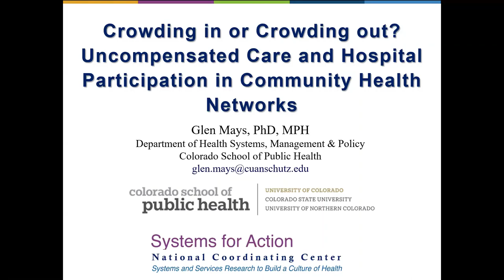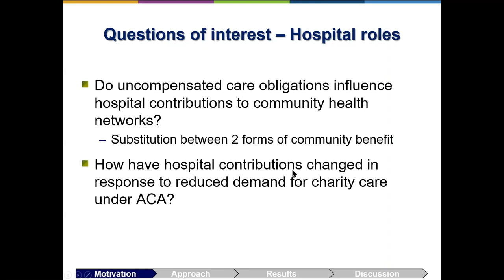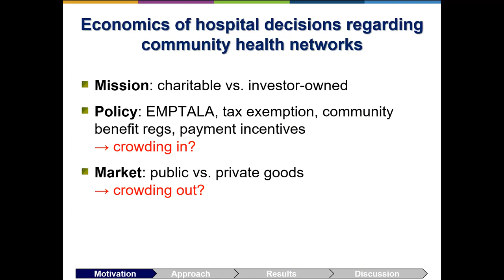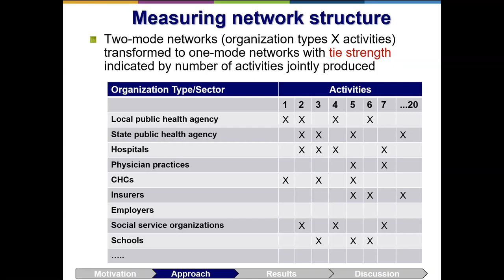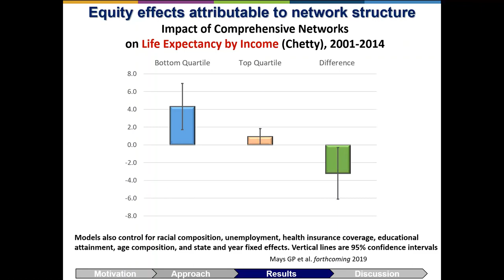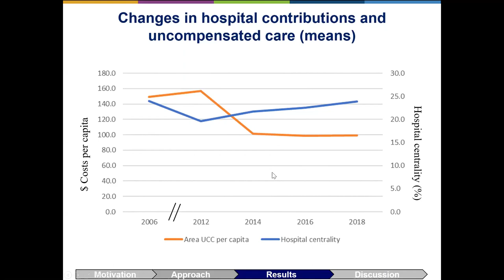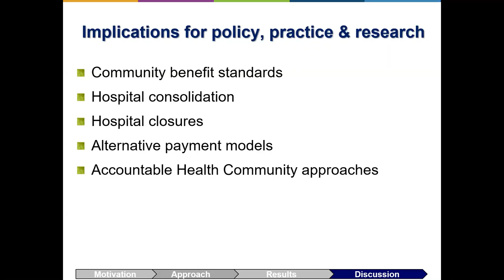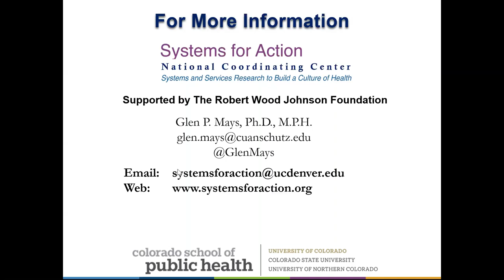1.29.20 WEBINAR | Crowding in or Crowding out? Uncompensated Care and Hospital Participation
Crowding in or Crowding out? Uncompensated Care and Hospital Participation in Community Health Networks. In this Systems for Action Intramural Research Project, Glen Mays will discuss how to build delivery and financing mechanisms that improve population health. Exactly how strong are the community networks that support public health improvement activities? How do these networks change over time? How do these networks influence health and economic outcomes? Watch this webinar to find out more.